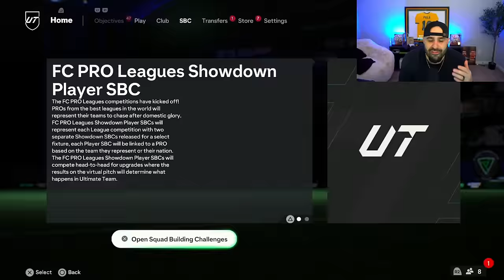Can We Go 20-0 For Ronaldinho.. Fc 24 Ultimate Team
Can We Go 20-0 For Ronaldinho..